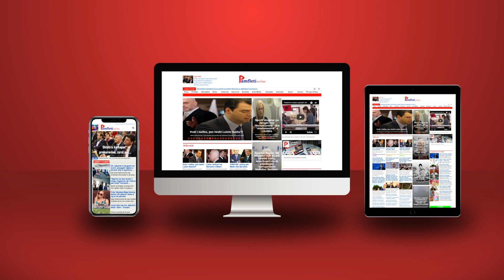Basha përballet për herë të parë me rivalin që do t'i marrë drejtimin e PD-së